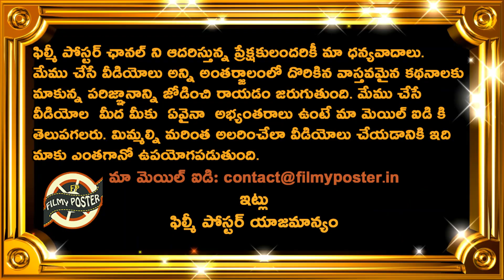Cheteshwar Pujara Superb Comments On Rohit Sharma Batting Against Australia In Adelaide|Cricket News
Cheteshwar Pujara Superb Comments On Rohit Sharma Batting Against Australia In Adelaide|Cricket News|Filmy Poster